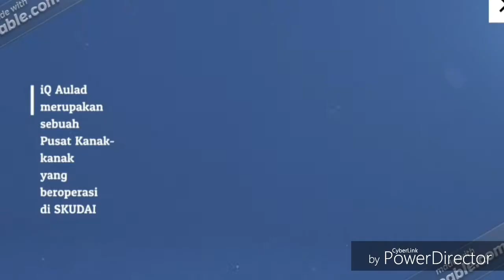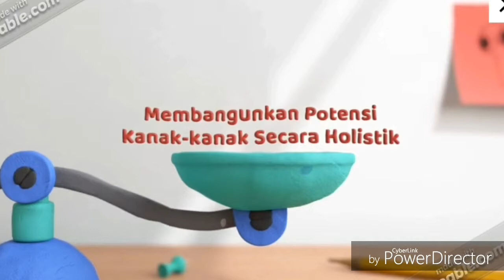IQ AULAD 2020